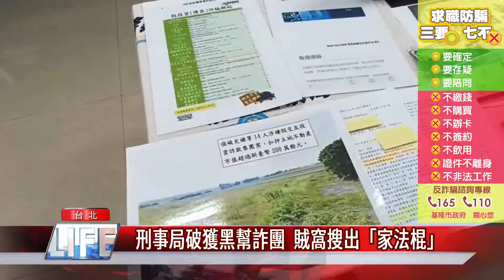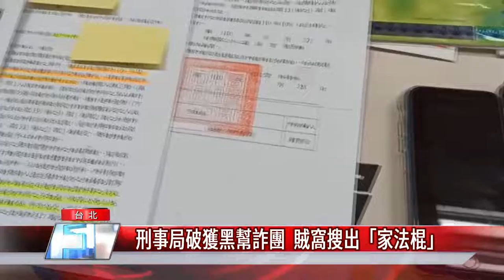黑幫 詐騙|刑事局破獲黑幫詐團 賊窩搜出「家法棍」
刑事局掃黑逮捕14名黑幫成員，發現集團竟涉及五月台北市警察局長潑蟑案，主嫌史姓黑道大哥，今年五月羈押期滿獲釋後，竟然夥同小弟，犯下多起「假交友投資」詐騙案，五個月內至少20人受害，不法獲利上千萬元。